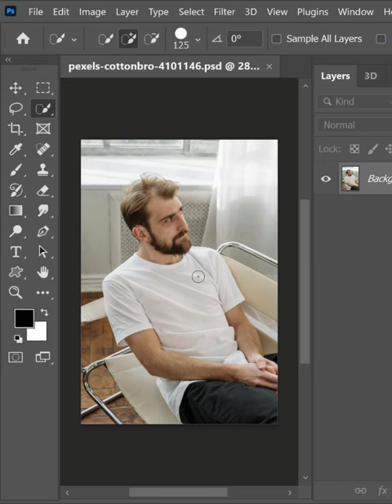🔥Add Any Patterns to Clothing - Photoshop Short Tutorial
in this video, Add Any Patterns to Clothing - Photoshop Short Tutorial, Learn how to use a displacement map to create realistic patterns on clothes easily in photoshop.